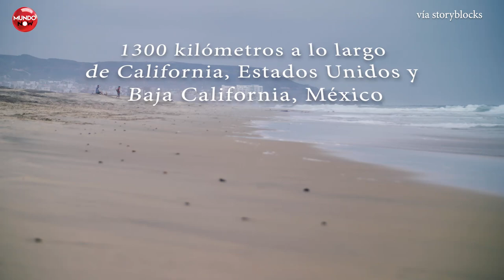¿Qué es el BIG ONE, cuándo y dónde podría suceder?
Nadie sabe cuándo ocurrirá, pero si algo es seguro es que el  ‘Big One’ se convertirá, en algún punto de la historia, en uno de los terremotos más devastadores de los que quede registro. Este sismo podría tener una magnitud no menor a 8.1; de acuerdo al Servicio Geológico de Estados Unidos, el terremoto más temido del siglo ocurrirá en algún momento de los próximos 30 años.